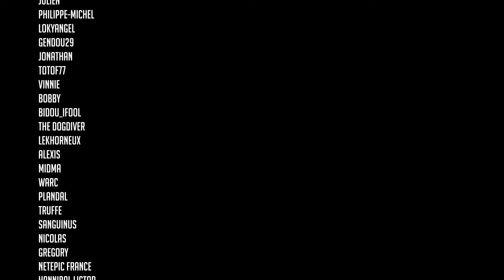ORKS, TOP META ?! @bij0rn [Warhammer 40.000]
Vous pouvez aider le studio en faisant un don sur Tipeee, ca se passe
Et pour faire un don en Live sur Tipeee Stream ca se passe

My Hobby Place : La gamme Games Workshop et plein d'autres Wargames à -10% -20%
5% de vos commandes reviendront au studio c'est pas beau ca ?

Torek : Tapis, Décors et Accessoires de jeu fabriqués en France disponibles chez notre partenaire, 10% de vos commandes reviendront au studio en utilisant ce lien

HOLY : Des boissons pour accompagner tes longues sessions de peinture et parties endiablées, et qui en plus font du bien à ta santé et à ta planète ? 10% de vos commandes reviendront au studio en utilisant ce lien
Utilisez les codes "Lawargameroom5" pour 5 euros de réduction sur la première commande et "Lawargameroom" pour 10 % sur les commandes suivantes